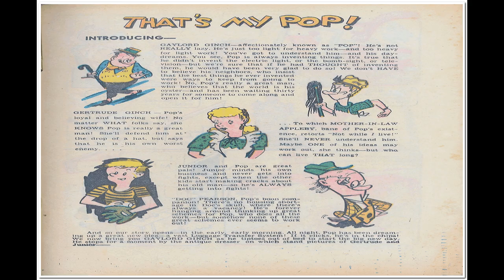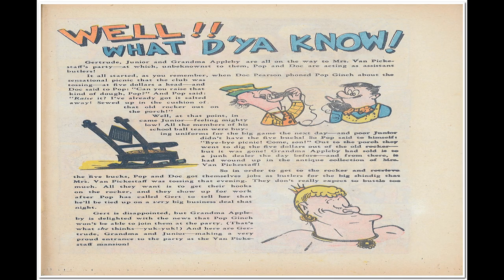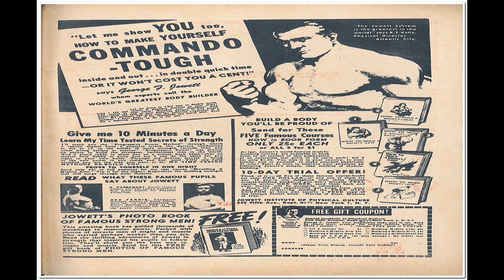Milt Gross Funnies No 1 Comix Book Movie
Title: Milt Gross Funnies No 1 | Publisher: American Comics Group/ACG | Date: August 1947 | Lang: English

Comic Contents:

Featuring:  That's My Pop
Genre:  Humor

Promo (ad From The Publisher) (1 page)  Wuxtry!

Foreword, Introduction, Preface, Afterword (1 page)  That's My Pop!

Advertisement (1 page)  Commando - Tough

Advertisement (1 page)  Rare Army Patch Free

  Select YouTube
  Search gharold

Milt Gross Funnies No 1 Comix Book Movie is part of the golden age comixs' Humor genre. The Golden Age refers to the first cycle of superhero comixs which existed between 1938 and 1950. This was the period in which the concept of the superhero was born.

G Harold 4:50 George Pal's Puppetoons No 5 Comix Book Movie

G Harold 3:22 George Pal's Puppetoons No 4 Comix Book Movie

G Harold 3:24 George Pal's Puppetoons No 3 Comix Book Movie